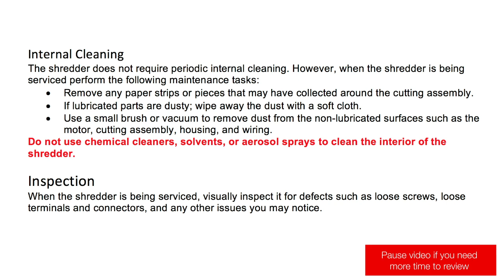Fellowes 99CI Shredder-Replace top On/Off Power button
How to replace the top On/Off Power button on a Fellowes 99Ci shredder.